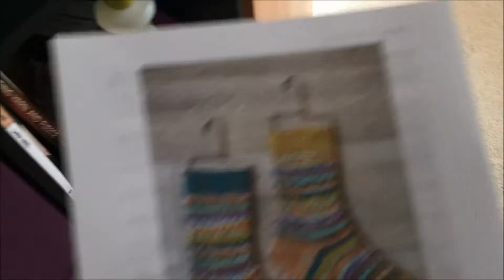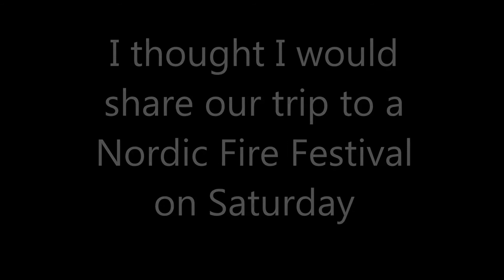Knitting Pastor Vlogcast - The Never Ending Shawl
Unfortunately, school work kept me from getting much knitting done this week but I did manage to finish my Texture Time...FINALLY!

Patterns:
Texture Time by Stephen West

Yarns:
Knit Picks

Ravelry: heatheredknitz